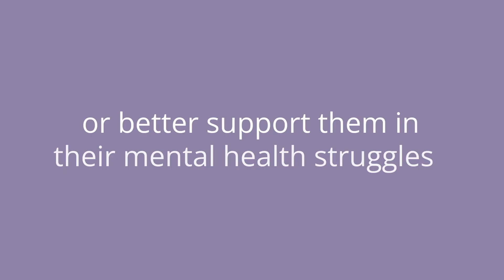The Boy Crisis Why Boys Are Falling Behind and It’s Not What You Think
Boys are falling behind in school and development. Discover the brain science behind the boy crisis and how parents and teachers can help them thrive.

This video dives deep into the growing boy crisis, revealing what schools, parents, and professionals are missing about male brain development, learning, and behavior.

In this compelling conversation, Michael Gurian, brain science expert and best-selling author, joins Tammy Schamuhn, child psychologist and educator, to explore the hidden science behind how boys think, learn, and grow—and why ignoring those differences is making the crisis worse.

🔍 What you'll learn:
• How male and female brains develop differently
• Why boys are struggling in school, therapy, and society
• Gender vs s*ex: What the science actually says
• What ADHD, ASD, aggression, and addiction have in common
• Why emotional development looks different in boys
• How parents, teachers, and therapists can help

Michael shares decades of research—from brain scans to education data—proving boys are wired differently. These aren’t opinions. This is real science that challenges what many believe about gender, equality, and education today.

⏱️ Timestamps:
0:04 – What is the boy crisis?
1:12 – The alarming stats we can’t ignore
2:11 – Why healthy boys are critical to society
2:45 – Equality vs sameness: Where we went wrong
3:27 – S*exual dimorphism and brain science
5:41 – Real differences in male vs female brain wiring
7:20 – How our systems fail boys today
9:00 – How men and boys process emotions differently
10:30 – Brain structure, communication, and learning
12:04 – Emotional delays, impulse control, and expression

🔍 This video helps answer:
why are boys falling behind in school today
what is the boy crisis and how can we fix it
how is the male brain different from the female brain
why do boys struggle with ADHD and aggression
how to help boys who don’t express emotions
what teachers need to know about boys in the classroom
how do boys and girls learn differently
how to support boys with learning or behavior problems